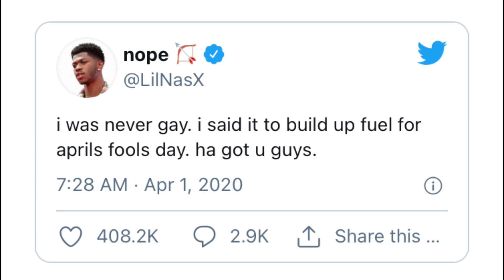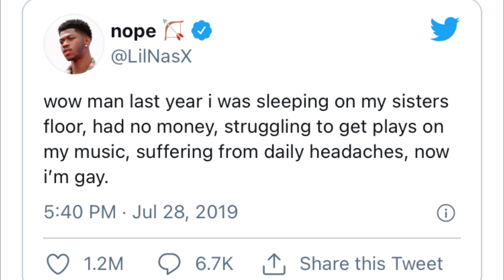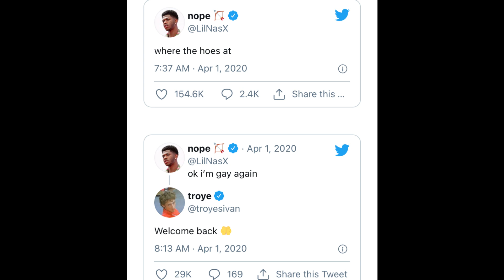Lil Nas X Is Not GAY🤦🏾‍♂️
Lil Nas X shared a message about his sexuality (That is being GAY) on World Pride Day, asking fans to 'listen closely' to his song 'C7osure. Lil Nas X visited Ellen for the first time and talked about his decision to come out as gay at the height of his new career, and revealed whether he's in a relationship. In a recent video Lil Nas X said he is not gay and have been straight for all his life. He did it for all that hype and have been seen cuddling around with a girl we believe to be his girlfriend.

Might jus be a branding or a marketing thing, record labels are willing to go the extreme to make crazy sales.

Lil Nas X and Keri Hilson had a tea talk. Lil Nas X, K Douglas Comedy started listing some things Lil Nas X will probably start doing now that he's not gay. LOL